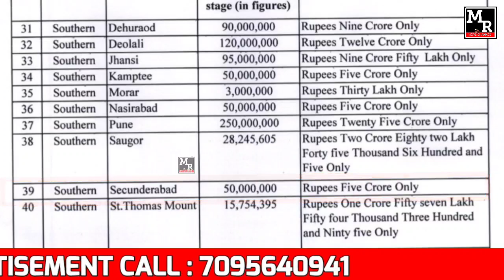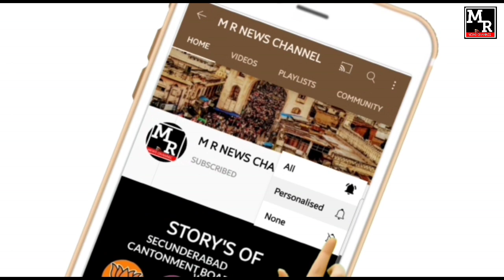BRS WIN PAKKA | JMR FIRE 🔥 ON BJP 🚩